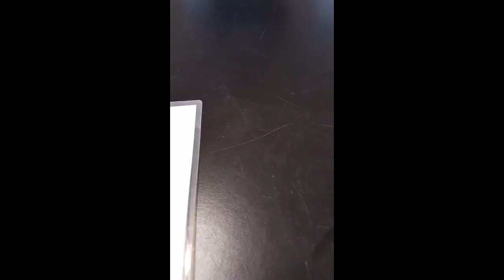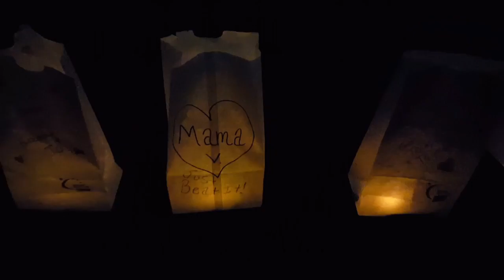Random Vlog 2